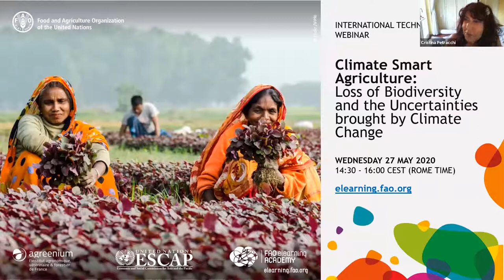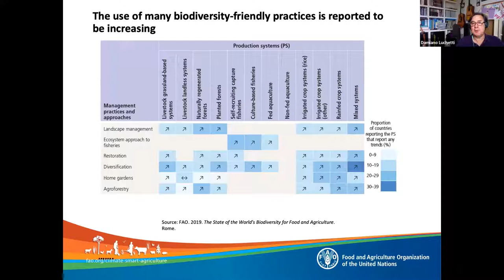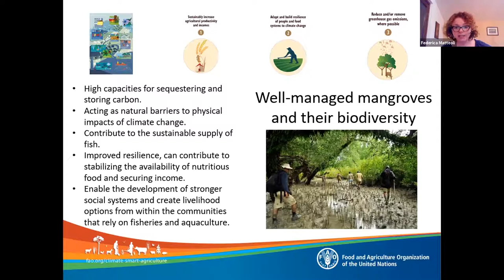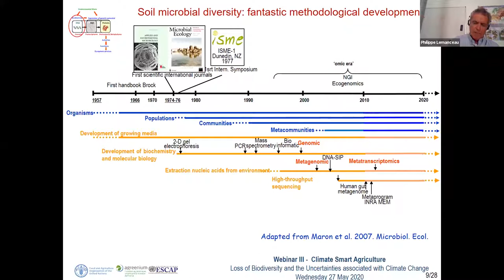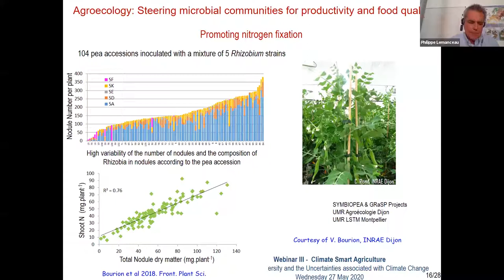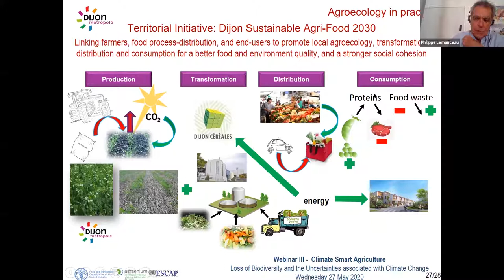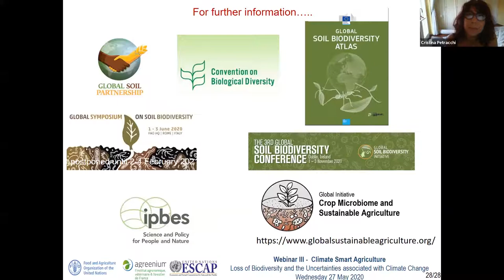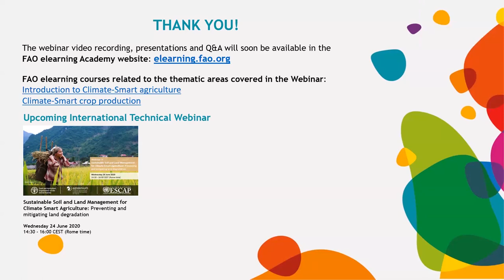Climate Smart Agriculture: Loss of Biodiversity and the Uncertainties associated with Climate Change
Objectives of the webinar:
1) Officially launch the FAO elearning Academy now available in six languages;
2) Describe the International Certification offered, through the Digital Badges System; and
3) Raise awareness on the various pedagogical models and learning solutions offered.